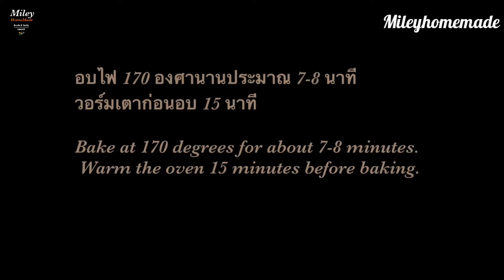Ready-made Pizza Dough 🍕/ Easy Recipe/ แผ่นแป้งพิซซ่าสำเร็จรูป ทำง่ายๆ ไม่ต้องซื้ออีกต่อไป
❤️❤️ ฝากกดไลค์ 👍🏻กดแชร์ ❤️กดติดตาม 📌และกดกระดิ่งด้วยนะคะ 🔔 เพื่อจะได้ไม่พลาดคลิปวีดีโอใหม่ๆจากเราค่ะ 🥰

เราจะมาทำแผ่นแป้งพิซซ่าสำเร็จรูปกันค่ะ ง่ายมากๆ และสะดวกด้วยค่ะ เราสามารถเก็บไว้ในตู้เย็นได้นานเป็นอาทิตย์ หรือจะเก็บในช่องฟรีสก็ได้เป็นเดือนค่ะ

อบไฟ 170 องศานาน 7-8 นาที

🍕 สูตรนี้ทำเป็นแผ่นขนาด 7” ได้ 6 แผ่น
🍕 แผ่นแป้งเก็บในตู้เย็นได้ 1 อาทิตย์  เก็บในช่องฟรีสได้ 1 เดือน
🍕 ก่อนนำมาทำพิซซ่า นำแป้งออกมาคลายความเย็น และสามารถตกแต่งหน้าตามต้องการ และนำไปอบ

สามารถชมคลิปวีดีโออื่นๆเพิ่มเติมได้ที่นี่❤️❤️

ขนมปังหมูหยองน้ำสลัดแซนวิชโบราณ

ขนมปังไส้ช็อกโกแลตลาวา เนื้อนุ่มมากๆ

บราวนี่เนื้อฟัจน์ อร่อยมากสูตรอร่อยอีกสูตร

ชิฟฟ่อนคัพเค้ก เนื้อนุ่มขายง่ายถ้วยละ 10 บาท

เบสิคชิฟฟ่อนคัพเค้ก ไม่ยุบ ไม่หด ทำง่าย

โดนัทเนยสดสไตล์ญี่ปุ่น เนื้อนุ่มมากกกก

ขนมปังไส้ครีมนมสด อร่อยเหมือนยี่ห้อดัง

มินิเจแปนชีสเค้ก ชิ้นเล็กๆแต่อร่อยมาก

 We're going to make a ready-made pizza dough sheet. It's very afternoon and it's convenient too.  We can keep it in the refrigerator for up to a week.  Or you can keep it in the free channel for a month.

 ingredient
 - 250 g of bread flour
 - 3 grams of yeast
 - 1/4 teaspoon salt
 - 25 grams of sugar
 - 120 g of water
 - 1 egg
 - 30 g of oil

 🍕 This recipe can make 6 sheets of 7" size.
 🍕 The dough sheet can be stored in the refrigerator for 1 week, stored in the freezer for 1 month.
 🍕 Before making pizza  Take out the dough to cool.  and can decorate as desired and bake